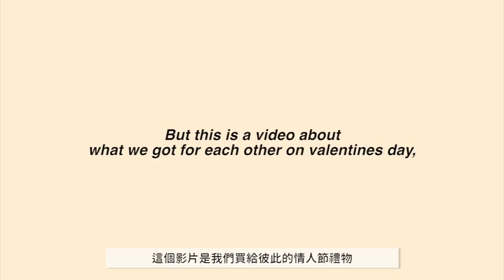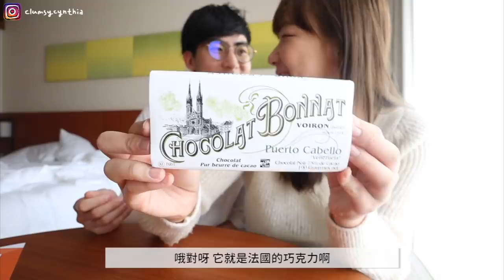啊啊可惡！男友收到我精心準備(?)的情人節禮物結果超冷靜?! 😳+ 沖繩飯店Tour【沖繩VLOG EP1】🇯🇵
我本來期待很大的反應的說，唉呀呀哈哈哈
jk 本來我們就是個沒什麼在在乎禮物的一對（？
接下來的沖繩VLOG也請大家多多指教了😘